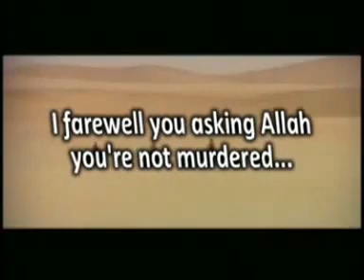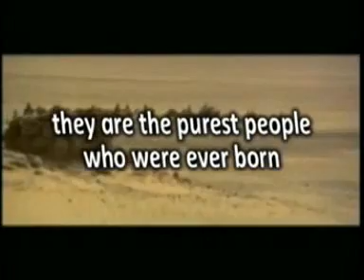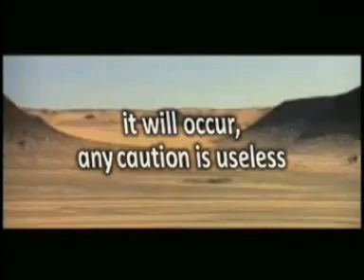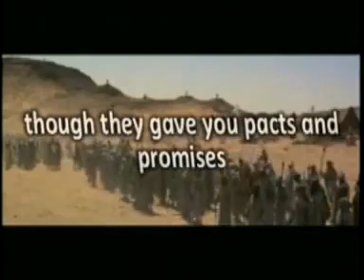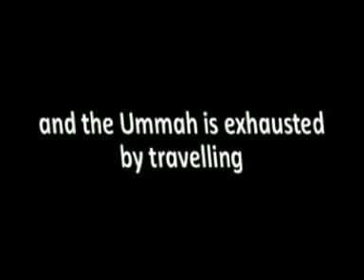[Nice] Imam Hussain Nasheed امام حسین نشید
Great Imam Hussain (Hossien Hossein Hussein Hossain) Nasheed.

The title of the nasheed is :
و مضيت حسين
There you went oh Hossain.